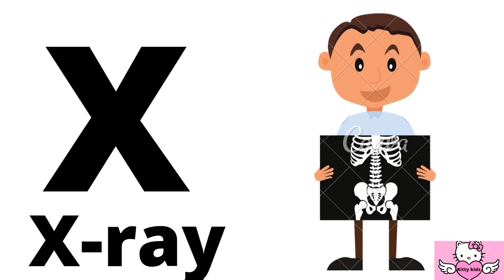abcd,abcd song, A for apple b for ball बच्चो कि पढ़ाई,বাংলায় abcdশিখান,kitty Toddlers,Kitty Kids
abcd song, A to Z word song with pictures,abcd rhymes, alphabet song, alphabet learning, अ से अनार आ से आम,abcd cartoon,kids new cartoon,new video for kids online classes for kids, A for apple wala gana a for apple song,

alphabet song
kids learning video
abcd learning
kids education
kids first
alif ba ta sha